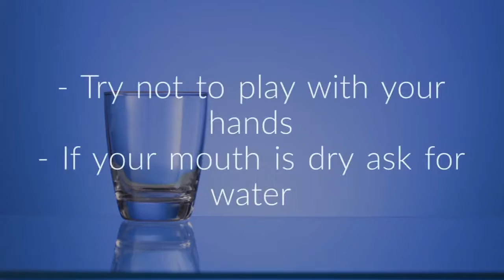Interview Preparation | Create the right impression | Abacus Professional Recruitment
Interview Preparation | Create the right impression as shared by Abacus Professional Recruitment.

Create the right impression during the interview by:

Dress professionally
1. Shake hands on entering and leaving
2. Try not to play with your hands
3. If your mouth is dry ask for water
4. Take time to answer questions, if you don’t understand ask again
5. Consider STAR techniques when answering questions